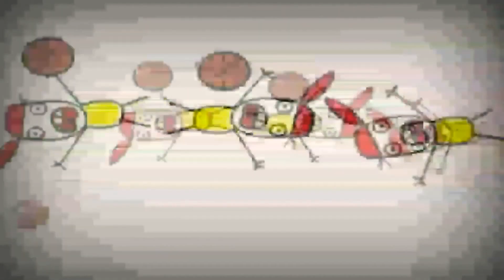7 листопада 2023 р.(1)